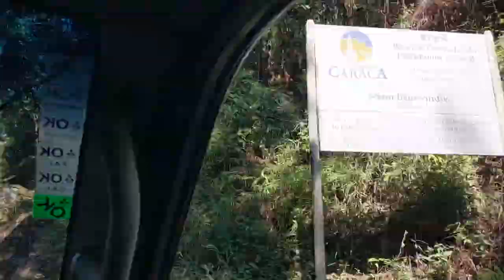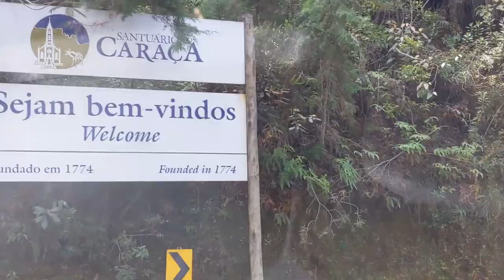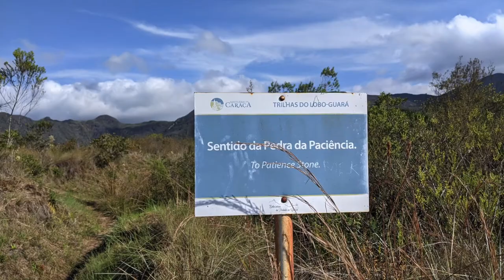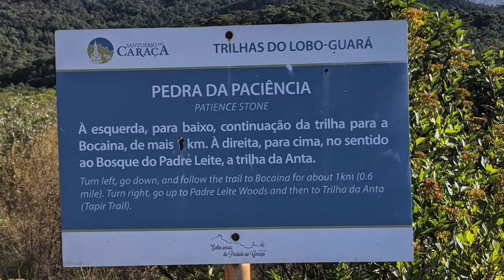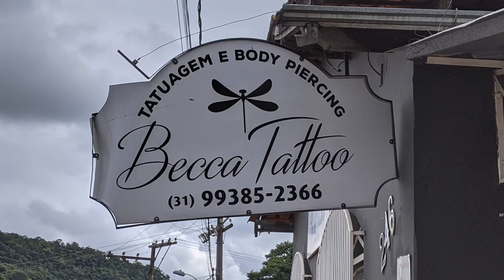Santa Bárbara (Caraça e Cachoeira Capivari) MG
Passeio realizado em Maio de 2021 para Santa Bárbara (Caraça e Cachoeira Capivari), MG/Brasil.

Trilha Sonora: Anderson Lobo
Músicas: Caminhada, Laniakea, Dança das Águas e Lobo e Lua. poetaandersonlobo.blogspot.com.br Instagram: @poetaandersonlobo

* 2'56'' - El Condor Pasa - Daniel Alomía Robles (tocada por Mari na flauta Quena e Alvarito no Charango);
4'55'' e 13'56'' - De Ushuaia a la Quiaca - GustavoSantaolalla (tocada por Alvarito no Charango);
15'20'' - Improviso (tocada por Mari na flauta Quena e Alvarito no Charango).